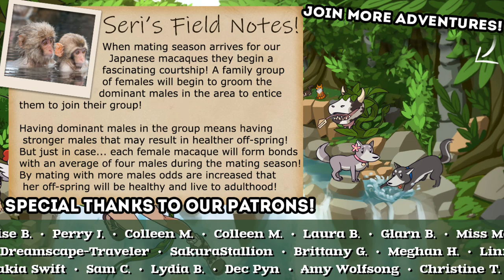Getting Prickly Over PORCUPINES!! 🦒🧬 Let's Build a Zoo • #23